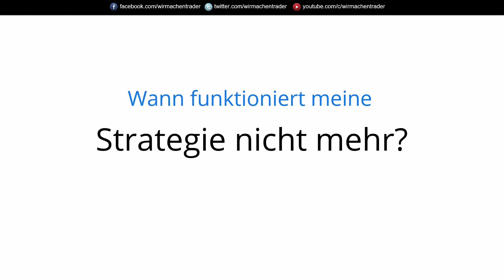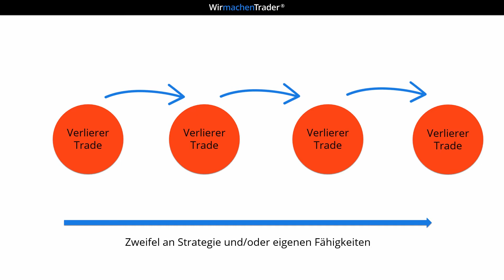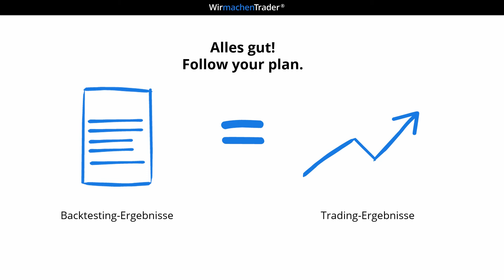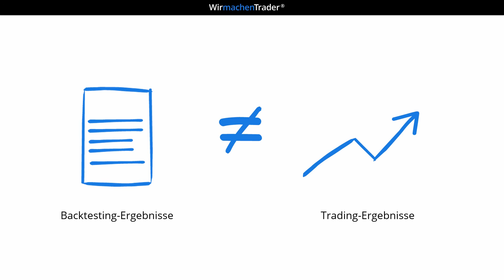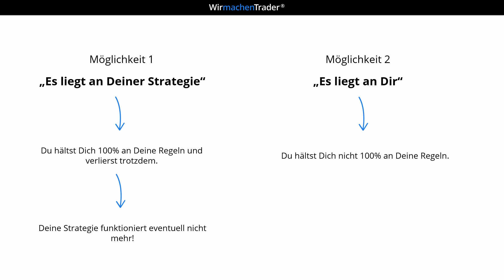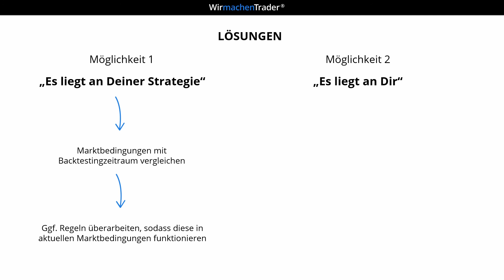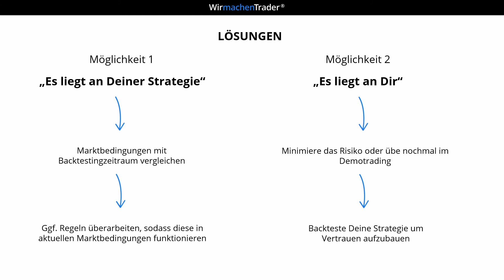Wann funktioniert meine Strategie nicht mehr? | Daytrading für Einsteiger | deutsch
Warum eine Strategie auf einmal nicht mehr funktioniert, kann viele Gründe haben. In diesem Video zeige ich Dir woran es liegen kann. Ich zeige Dir, wie Du erkennst, ob es eher an Dir oder wirklich an Deiner Strategie liegt. Außerdem zeige ich Dir Lösungswege auf um wieder profitabel traden zu können.